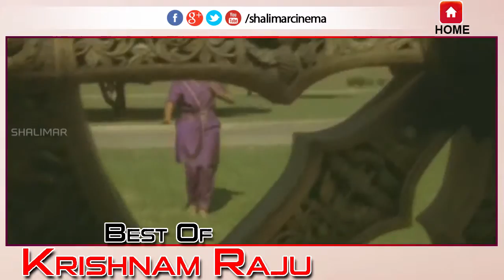Best Of Krishnam Raju Songs || Video Jukebox || Shalimarcinema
Watch : Best Of Krishnam Raju Songs Exclusive On Shalimarcinema

♫ Best Of Krishnam Raju Songs ♫

00:04 Parimalinchu
04:17 Nee Roope
08:21 Chiranjeevi
12:42 Eemi Jeevitham
16:43 Namo Namo